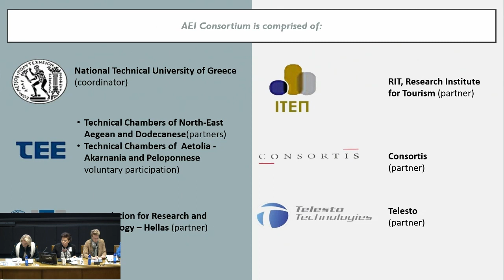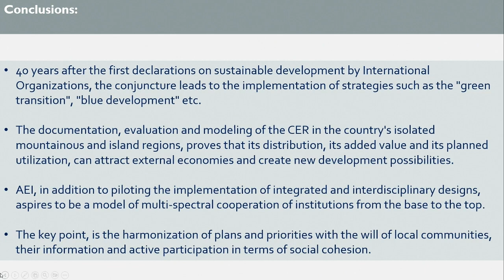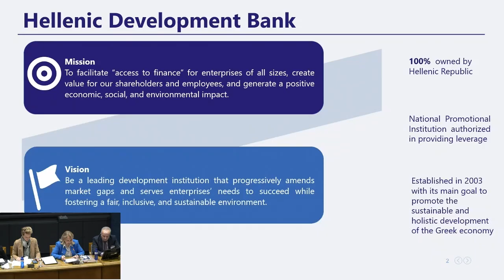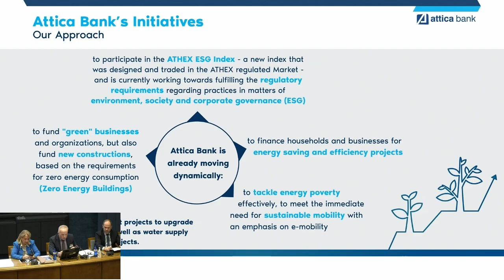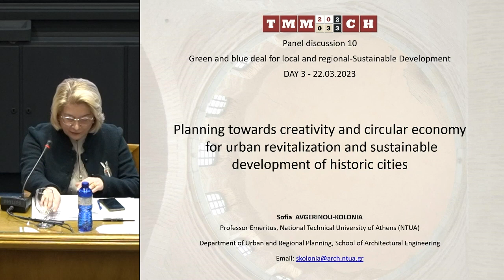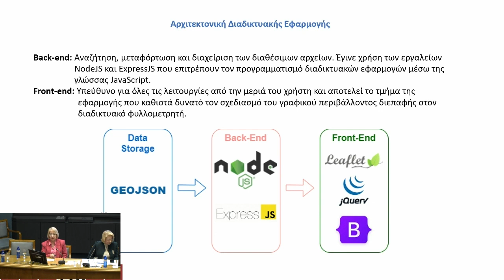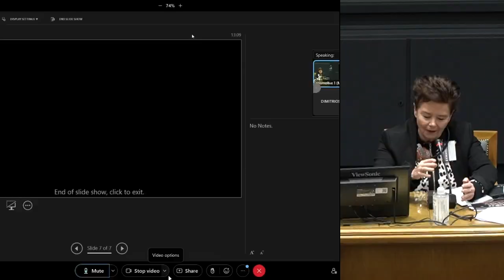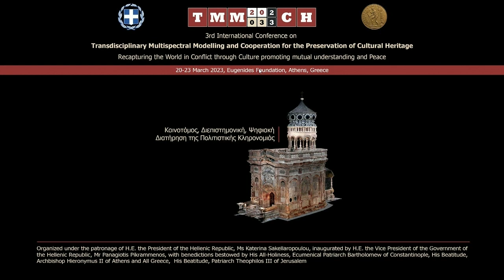TMM_CH 2023: Panel discussion 10: Green and blue deal for local and regional Sustainable ...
Panel discussion 10: Green and blue deal for local and regional Sustainable Development

PA Research Program AEI

Researcher’s Night at NTUA Event

22.03.23|11:00-14:00 Auditorium